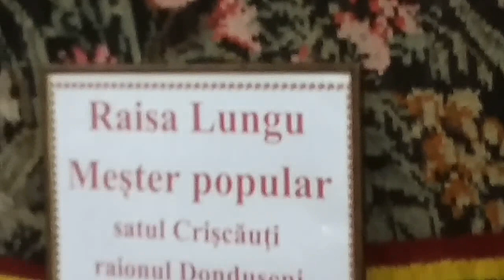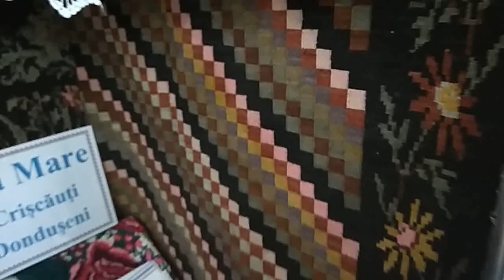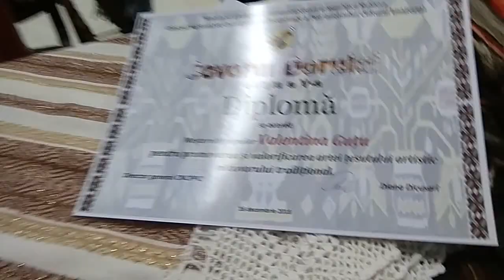"COVORUL DORULUI"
Târgul Naţional "Covorul Dorului" este organizat pentru al cincilea an la rând. Din 2016, tehnicile de realizare a covoarelor din România şi Moldova sunt înscrise în patrimoniul cultural UNESCO.
În trei muzee din Chişinău - cel de Etnografie şi Istorie Naturală, cel de Artă şi cel de Istorie, au fost expuse cele mai frumoase şi preţioase ţesături, unele datând din secolul 18.